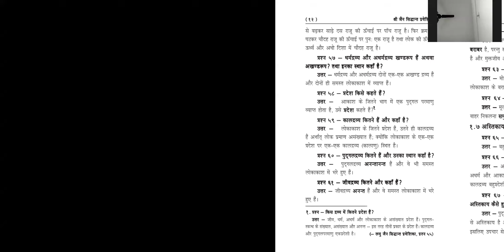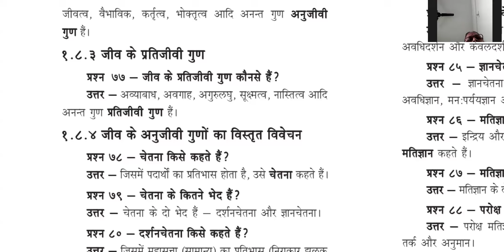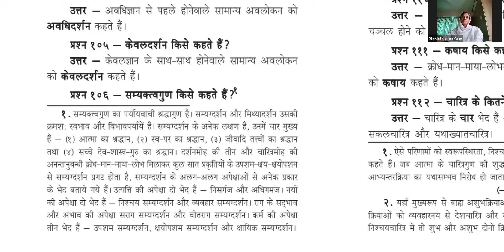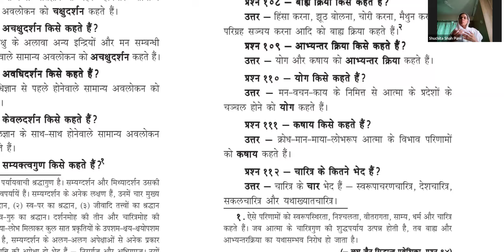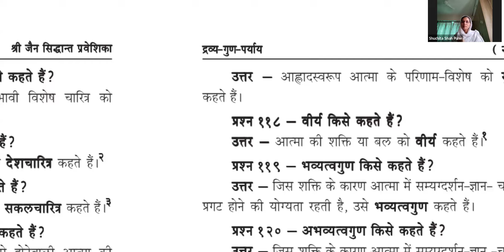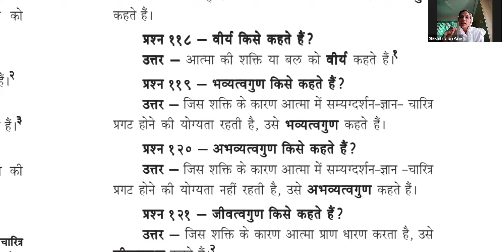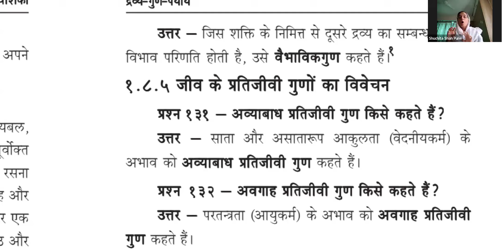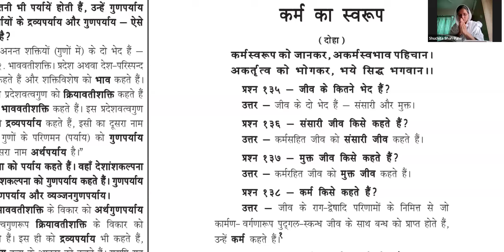63 जैन सिद्धांत प्रवेशिका - अध्याय 1 revision भाग 2